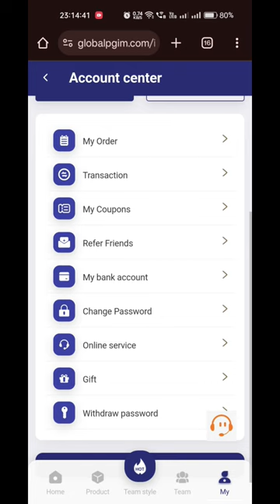pgim earning website easy earning 🤑💰💵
in this video we are going to show you how to easy it is to withdraw money from your PGIM EARNING WEBSITE
it's a good earning website 🙂